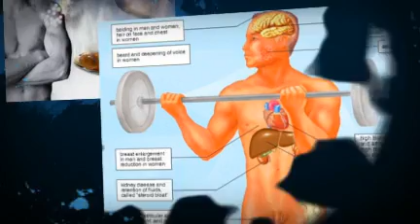Side Effects of Steroids